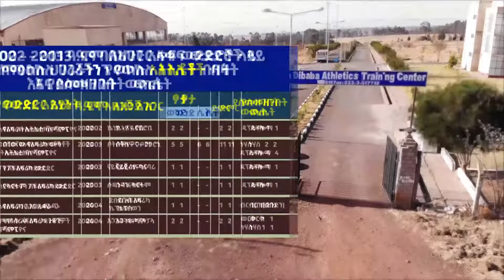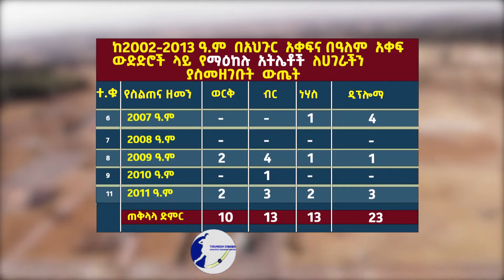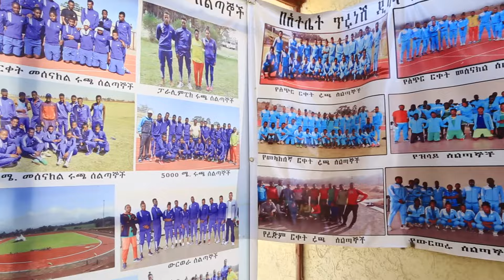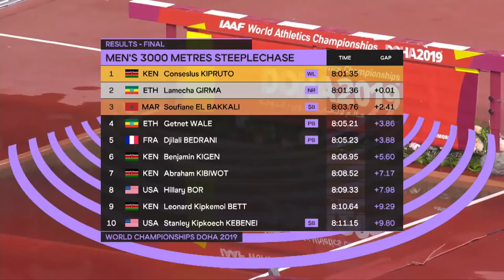Tirunesh Dibaba Athletics Training Center doc part 1